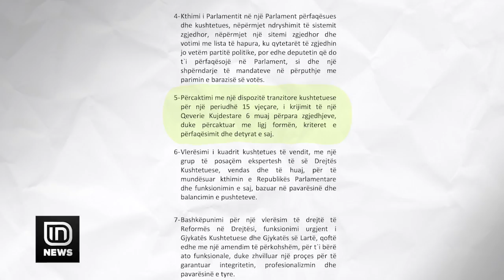Platforma për marrëveshje kushtetuese. Partitë e vogla kërkojnë të takohen me Ramën | IN TV Albania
Aleatët e vegjël të Lulzim Bashës kanë ndërmarrë një nismë, që të takohen me Presidentin Meta dhe një ditë para takimit kanë prezantuar Platformën për Marrëveshje Kushtetuese. Një nga kërkesat është nisja e bisedimeve me kryeministrin Rama, por jo me këtë status, por me atë të kreut të socialistëve. Mes të tjerash në platformë janë renditur dhe kërkesa të tjera.